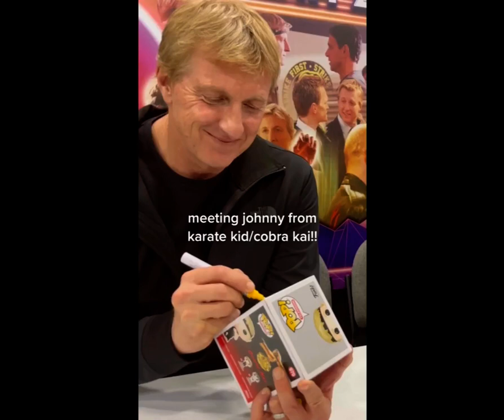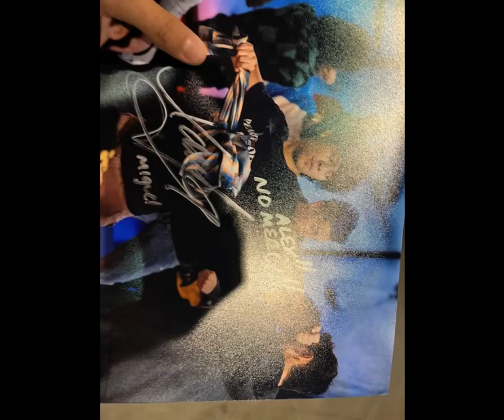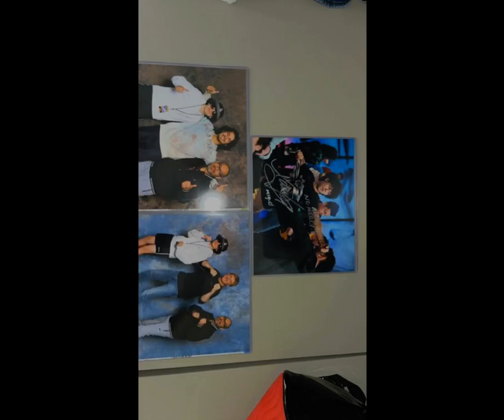William Zabka Fan Tribute (3246)